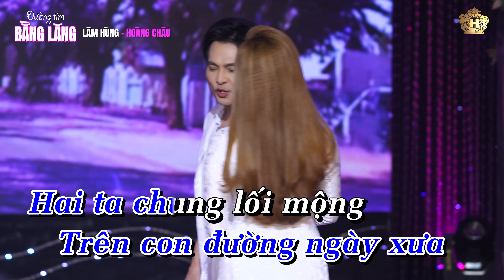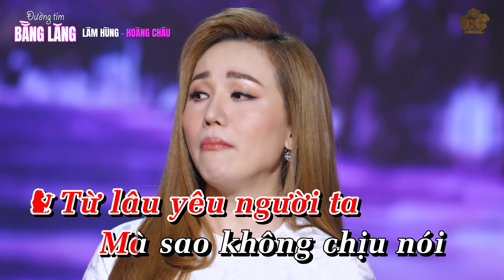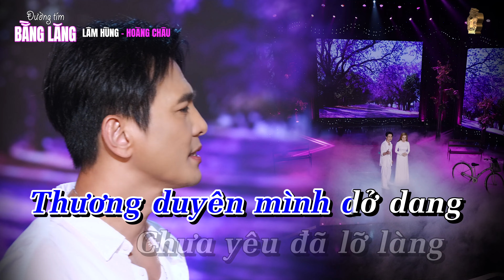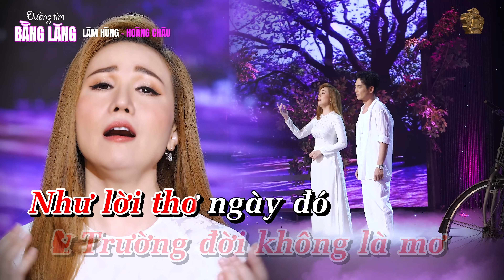Lâm Hùng - Hoàng Châu || Karaoke Đường Tím Bằng Lăng || Official MV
Bài hát: Lâm Hùng - Hoàng Châu || Đường Tím Bằng Lăng || Official MV

Kênh Youtube chính thức của ca sĩ Lâm Hùng.

Hãy thưởng thức những ca khúc mới nhất của Lâm Hùng bằng cách nhấn theo dõi tại: